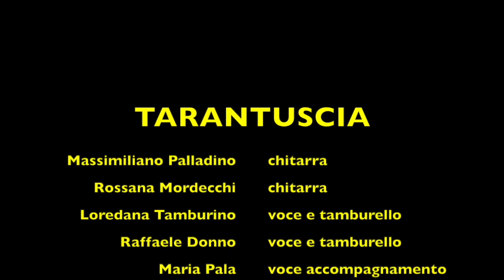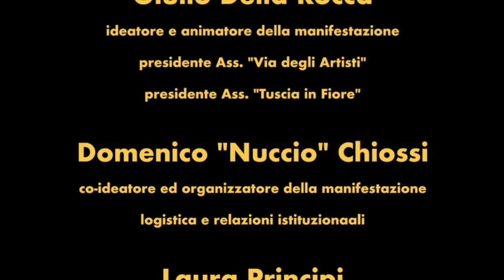TaranTuscia - Serenata Maledetta - La Via degli Artisti - ArcheoTuscia.